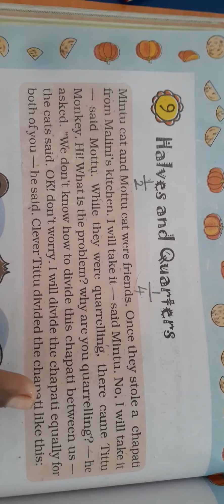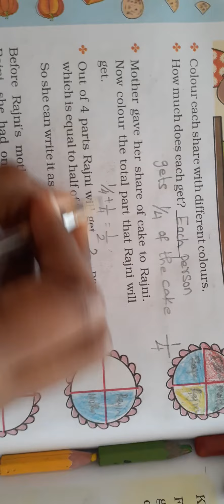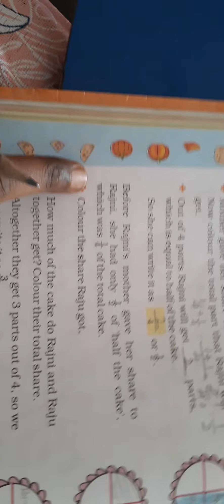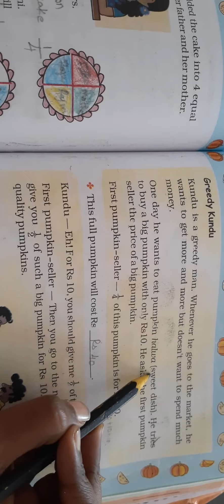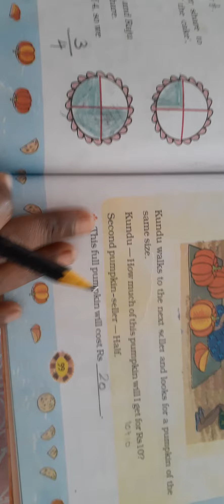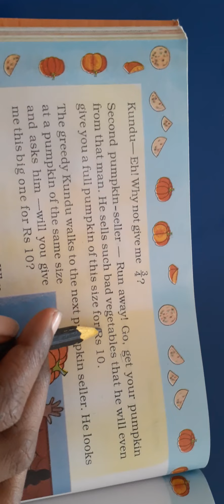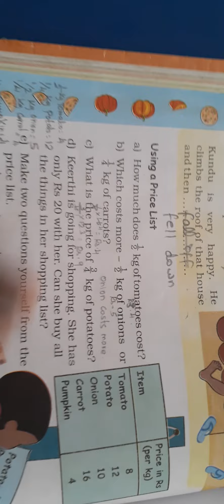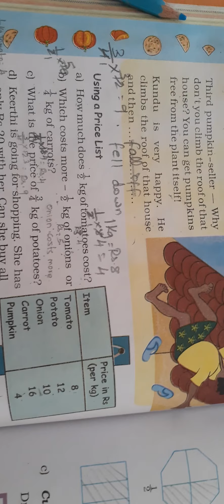4 Maths Ch 9 P 2